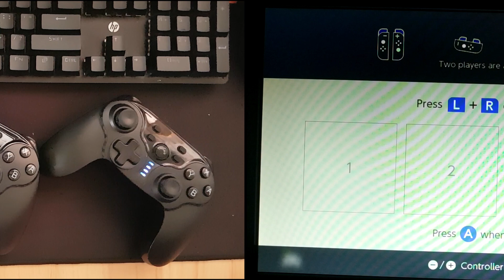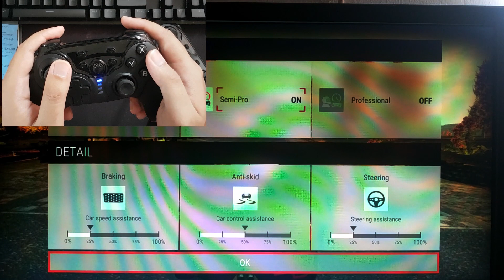Review 2 Tahun Pakai Pro Controller MURAH MERIAH untuk Nintendo Switch | JYS NS126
Buat kalian pemain nintendo switch yang punya budget pas-pasan, controller ini cocok banget dipakai sebagai pendamping joycon.